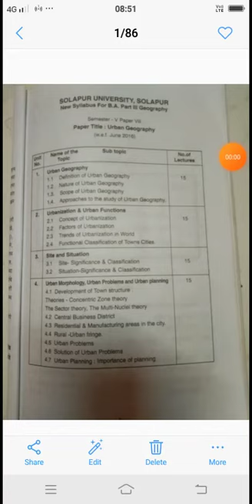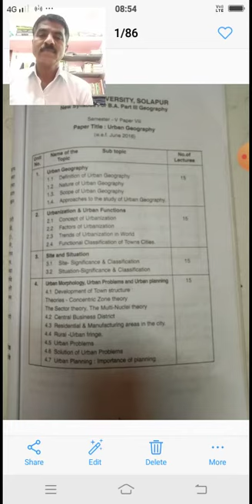Urban Geography History And Concepts